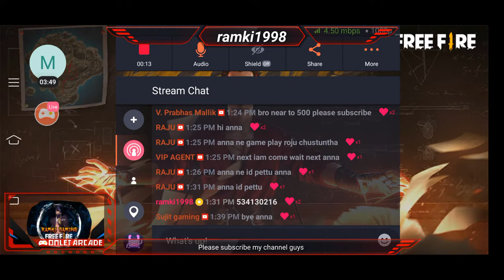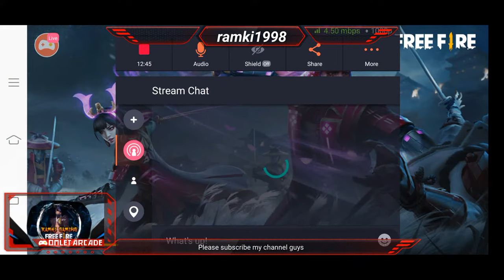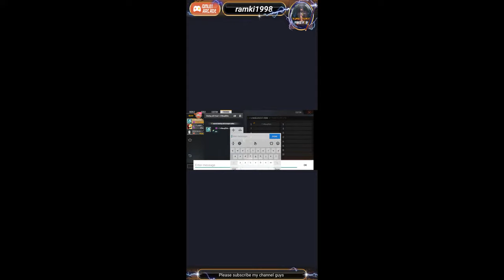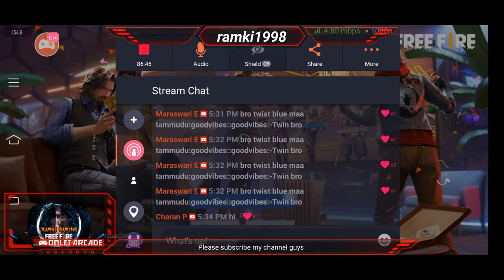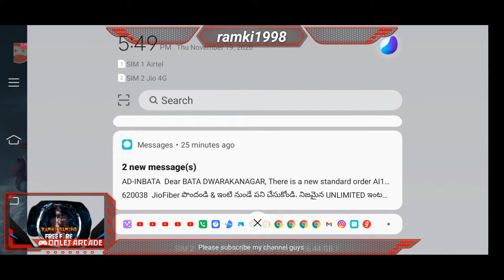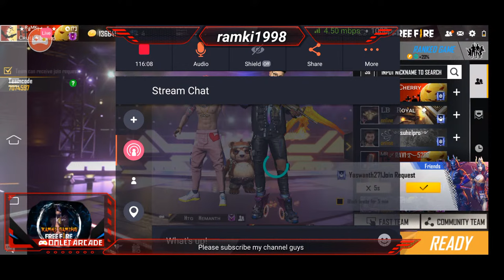6Dj Alok giveaways +1crono giveaway AzzzzzzBBBzzz103499